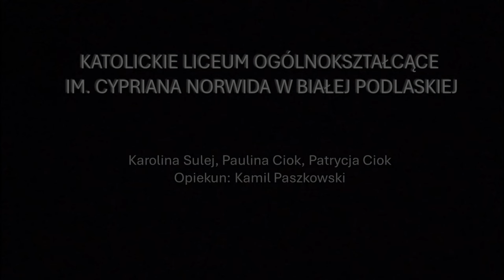PN 9 MAZ 97 Jagiełło kupił Spisz